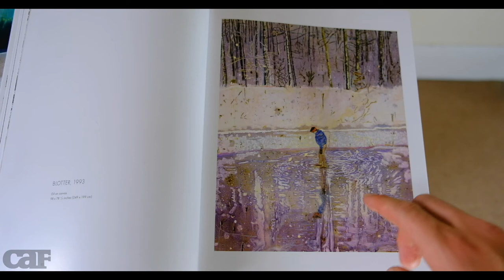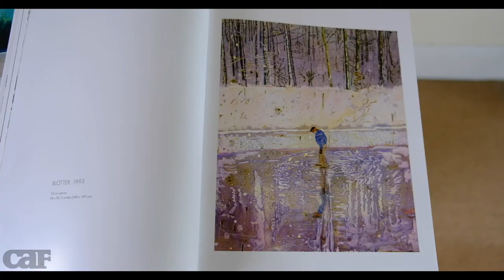Peter Doig - Blotter